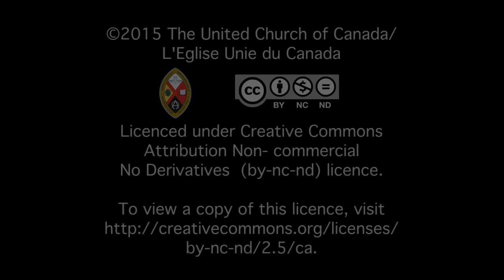Au programme de ce lundi 10 août